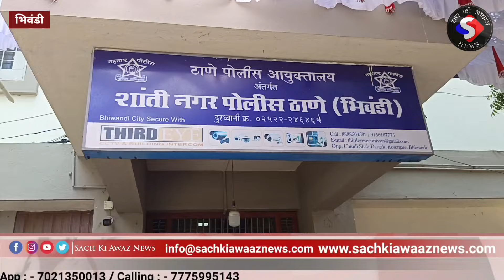bhiwandi भाजपा उम्मीदवार पर मामला दर्ज| जांच में जुटी पुलीस